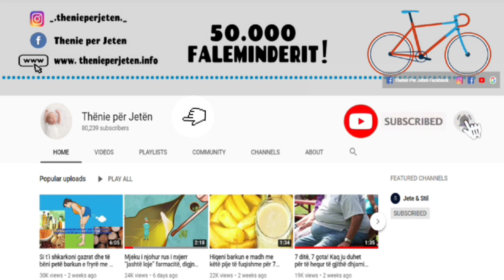Nese e pini kafen në mëngjes me stomak bosh? Mjekët japin lajmin e keq per ju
Kafja është një temë e pashtershme, veçanërisht interesante për studiuesit të cilët shpesh e studiojnë ndikimin e kësaj pije të preferuar në organizmin tonë… Dhe ne e dimë se pirja e kafesë së zezë ka përparësi të caktuara, por edhe negativitete në shëndetin tonë. Kohët e fundit hulumtuesit nga departamenti i epidemiologjisë dhe gjenetikës së Institutit Kombëtar të Kancerit në Shtetet e Bashkuara raportuan se pirja e kafesë në sasi të mëdha mund ta zvogëlojë rrezikun e melanomës malinje.

Coffee is an inexhaustible topic, especially interesting to researchers who often study the impact of this favorite beverage on our body… And we know that drinking black coffee has certain advantages, but also negatives to our health. Researchers from the National Cancer Institute's Department of Epidemiology and Genetics in the United States recently reported that drinking coffee in large quantities can reduce the risk of malignant melanoma.